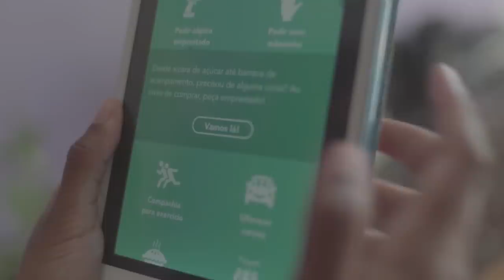Prêmio GOL Novos Tempos: Tem Açúcar?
Apresentando mais um homenageado do Prêmio GOL Novos Tempos, Paulo Miklos visita a Camila Carvalho do "Tem Açúcar?", rede que incentiva o relacionamento colaborativo entre vizinhos, possibilitando desde o empréstimo de uma furadeira até a companhia para exercícios ou uma ajuda nos serviços de casa. Assista ao vídeo e conheça o projeto.